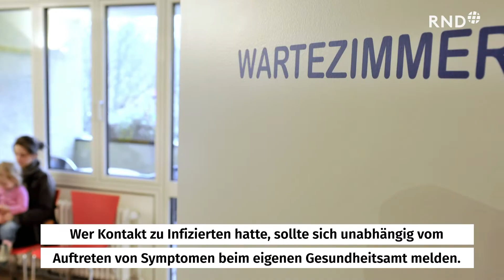Coronavirus: Wie kann ich mich schützen?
Das sind die wichtigsten Vorsichtsmaßnahmen, um sich gegen das Coronavirus zu schützen.